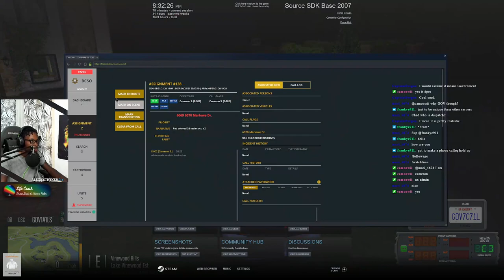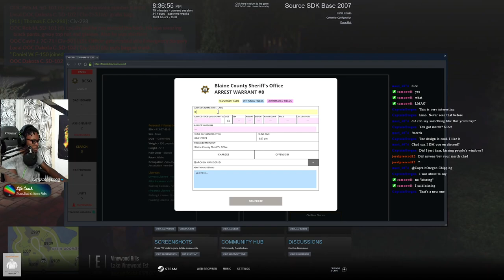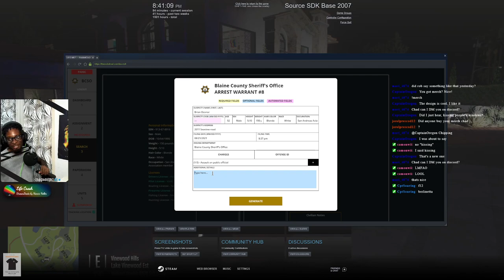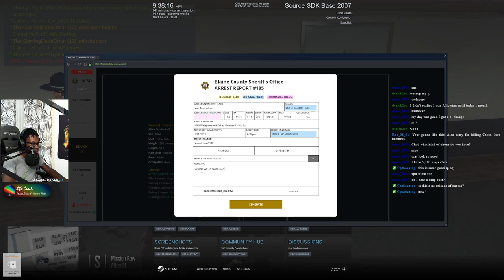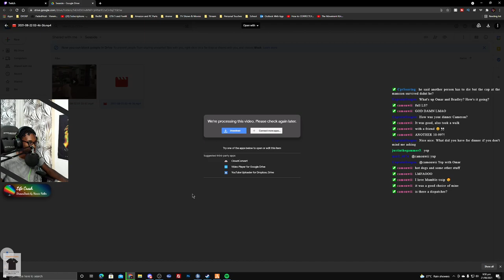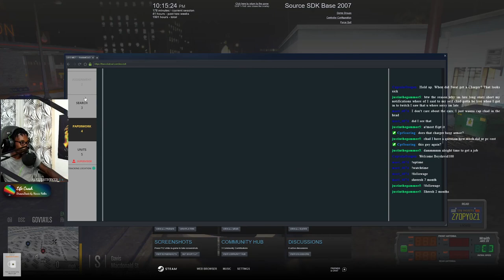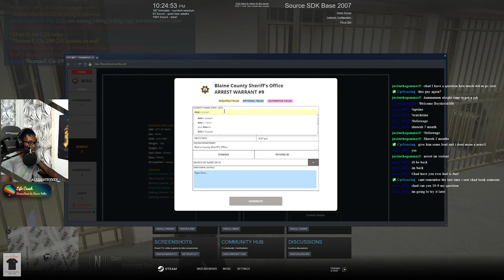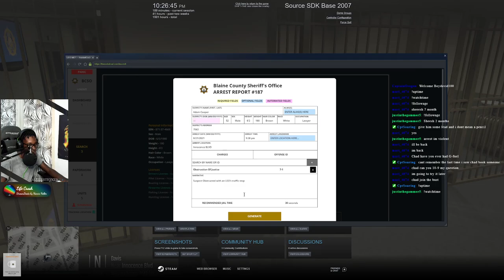Cops Stop A Pacific Bank Heist || Diverse Roleplay (DVRP) || Conservancy LIVE || GTA V RP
Hey guys welcome to another Conservancy LIVE.  This is a  livestream of Diverse Roleplay (DVRP)  from August 21st 2021. I activated as Los Santos County Sheriff and we patroled around Metro LS.  This ended up as a SWAT Activation at the end of the Livestream as we the cops had to stop a Heist at the Pacific Bank.

1. Ensure you meet all joining requirements.
2. Read through our frequently asked questions before proceeding with an application.
3. Ensure you have joined the DVRP Fan Server.
4. Go to Joining Process
5. Fill out an application
6. Complete the application with your best effort, honesty, and ability. Ascertaining that you provide accurate personal information, select your selected department, and accept the disclaimers and rules.
7. Wait for a response via a public outrreach member. Then, you will receive information about an interview server and you will have access to a channel in the fan Discord (request-an-interview), where FTOs/FTAs will ping the accepted role when they are doing interviews.